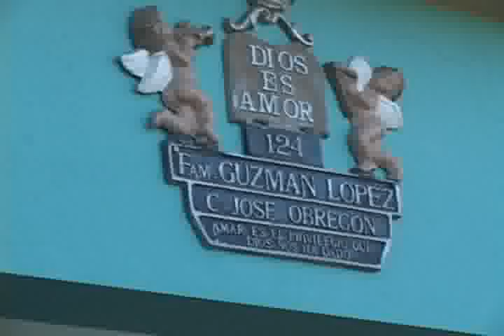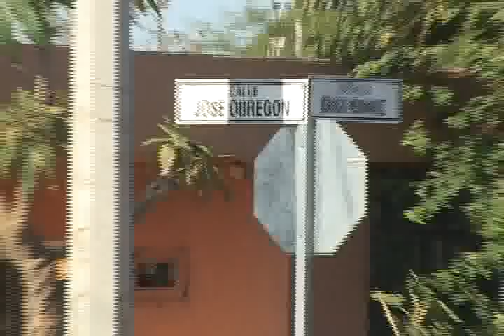SECCION TELEMAX, JUEVES DE LA CALLE MAESTRO JOSE OBREGON